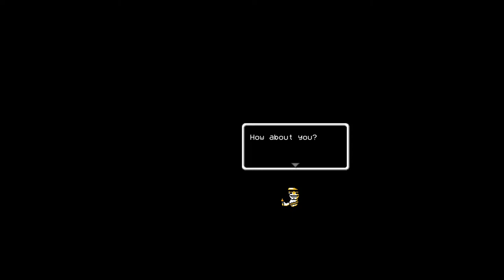2023 YEAR OF THE LISA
LISA: Definitive Edition for PS5